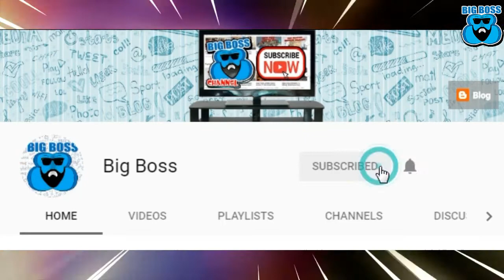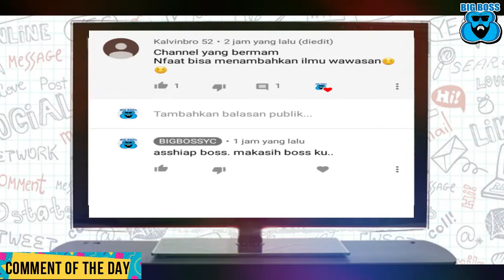MERINDING!!!, Hantu Rumah Sakit Ingin Menampakan Diri...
Jangan nonton sendirian. Siapa yang angkat bangku ini? biasanya hantu nya ingin menampakan diri, dan Penampakan Hantu di Rumah Sakit ini sangat sering terjadi..

Penampakan hantu di rumah sakit ini bisa terjadi di setiap area dan sudut rumah sakit.

Dan biasanya penampakan hantu yang tertangkap kamera ini tertangkap kamera cctv dan juga kamera handphone.